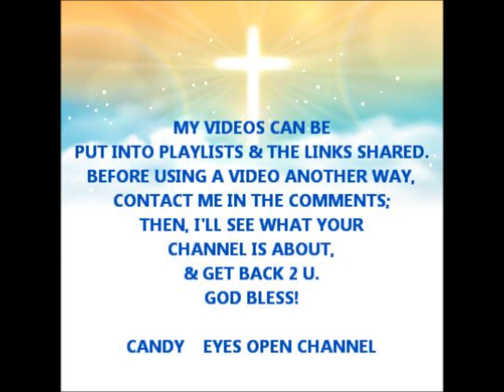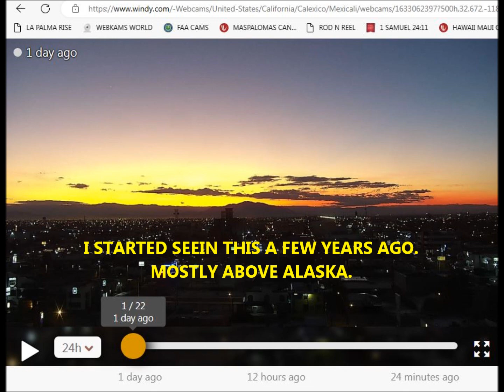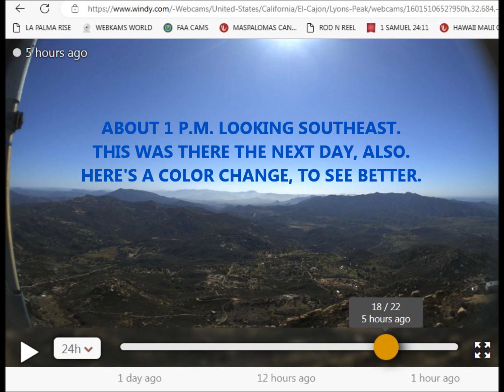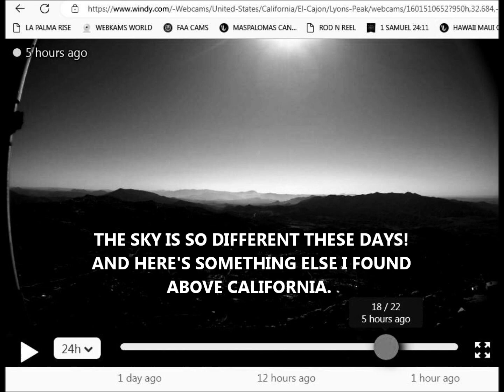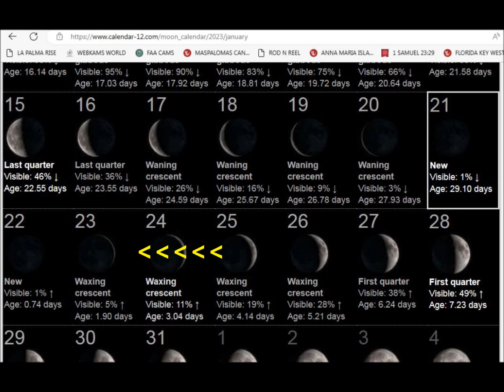2 SUNS ABOVE SOUTHERN CALIFORNIA! AND MORE!